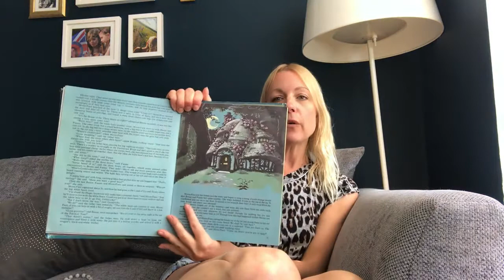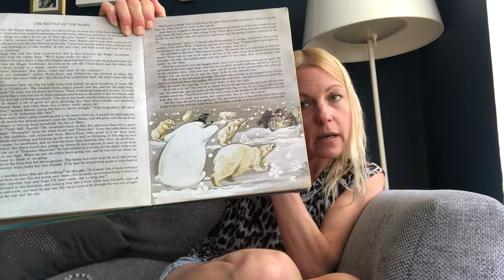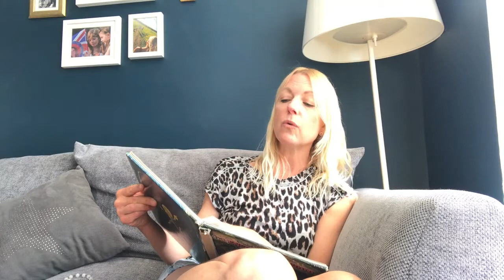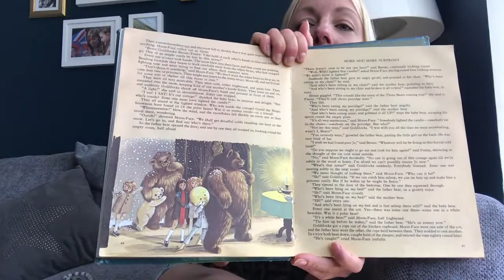The Enchanted Wood 10 The Battle of the Bears